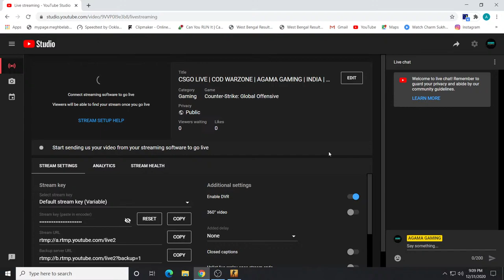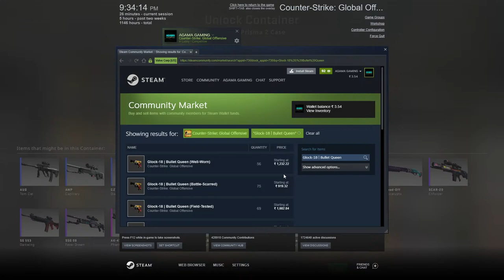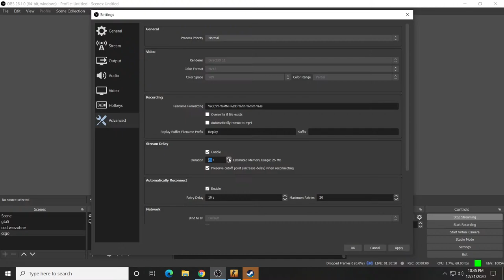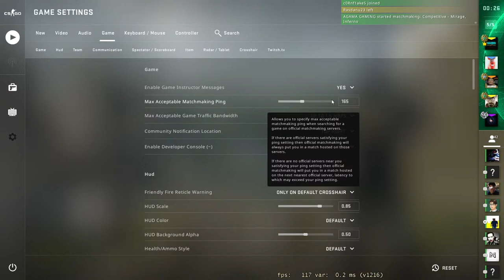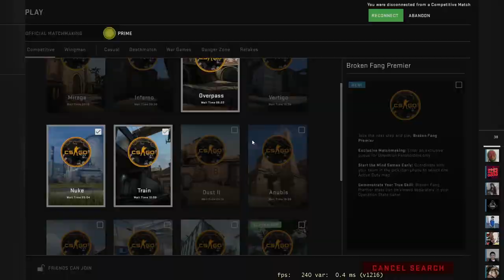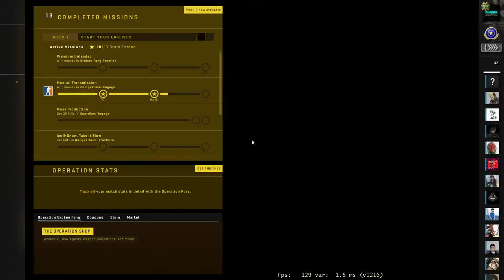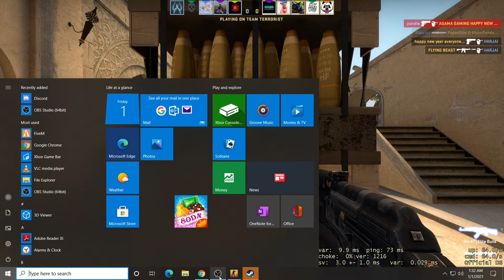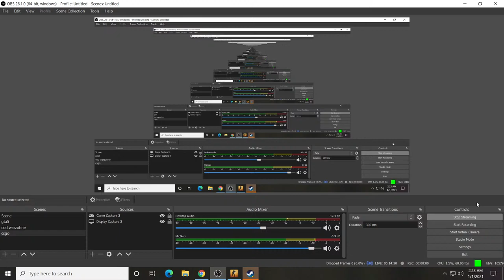CSGO LIVE | COD WARZONE | AGAMA GAMING | INDIA | FULL FUN | AFTER 11:59:59 HAPPY NEW YEAR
🎮 Games I Play
1.Counter Strike:Global Offensive
2.Valorant
3.PUBG Lite
4. GTA  V  Roleplay